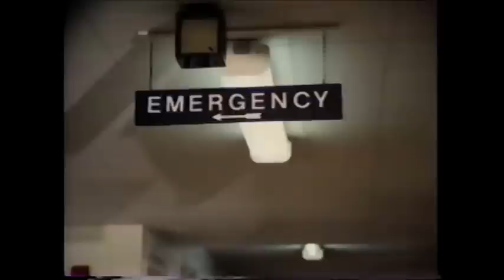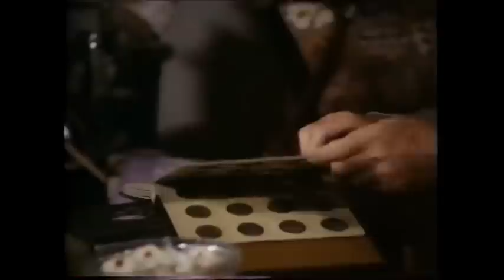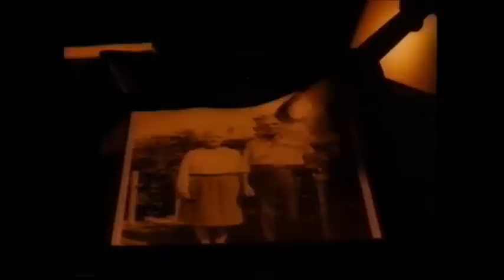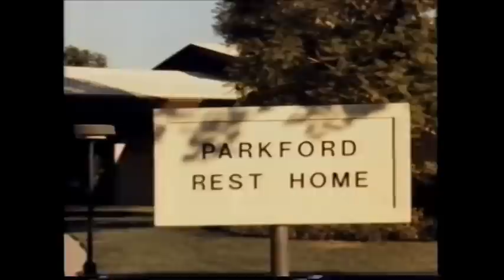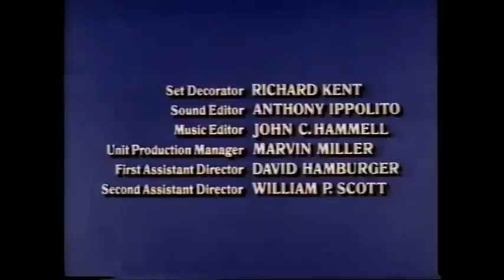A Family Upside Down (1978)